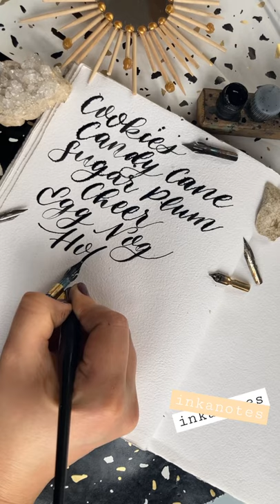eggnog and cheer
eggnog and cheet